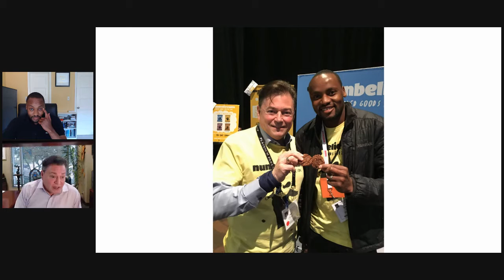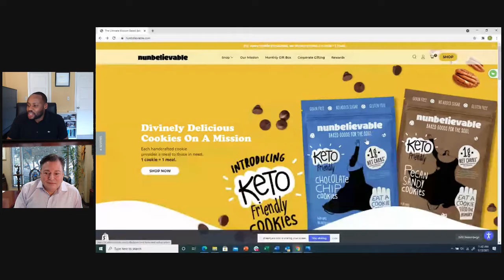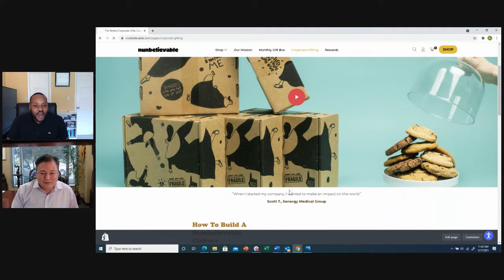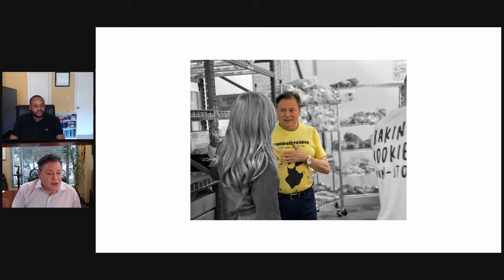The Power of Corporate Gifting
Scott Tennant, CEO of Senergy Medical Group, shared his experience as a Nunbelievable corporate client and explained why corporate gifting is such a powerful tool in any organization!

📞 QUESTIONS ABOUT PRODUCTS & COLLABORATIONS, CONTACT SUPPORT